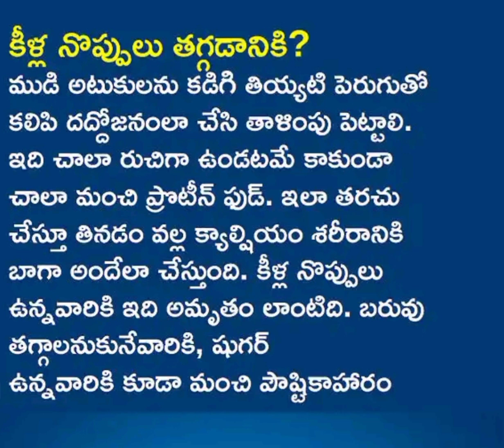కీళ్ల నొప్పులు తగ్గటానికి